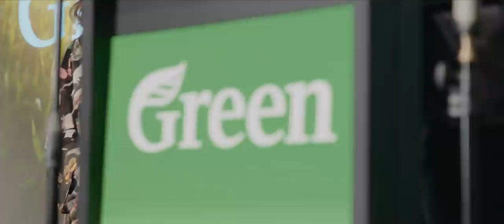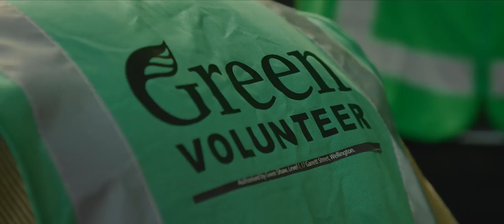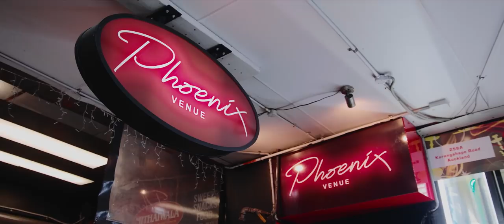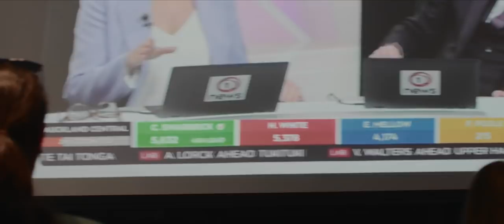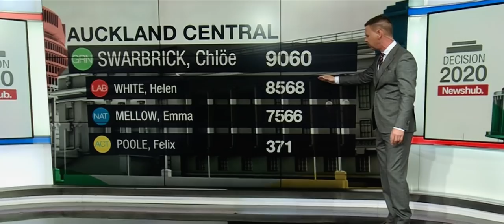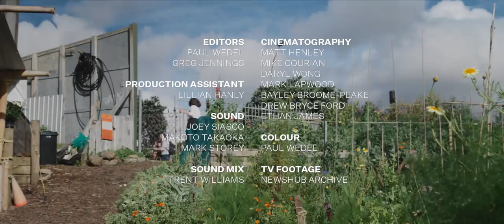Three Ticks Chlöe: how Auckland Central turned green | Frame | The Spinoff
Few people outside of her campaign team gave Chlöe Swarbrick any chance of winning in Auckland Central this year – but the Green Party MP was too busy to listen. This is how she turned the electorate green.

Frame is a series of short, standalone documentaries produced by Wrestler for The Spinoff.